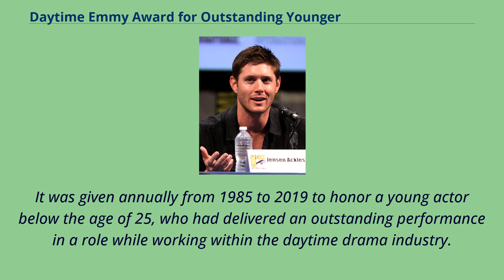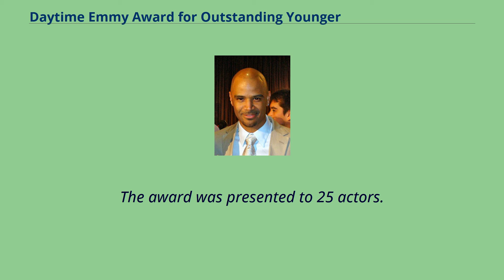Daytime Emmy Award for Outstanding Younger Actor in a Drama Series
The Daytime Emmy Award for Outstanding Younger Actor in a Drama Series was an award presented annually by the National Academy of Television Arts and Sciences （NATAS） and Academy of Television Arts & Sciences （ATAS）.
It was given annually from 1985 to 2019 to honor a young actor below the age of 25, who had delivered an outstanding performance in a role while working within the daytime drama industry.
At the 12th Daytime Emmy Awards held in 1985, Brian Bloom was the first winner of this award for his portrayal of Dusty Donovan on As the World Turns.
The awards ceremony had not been aired on television for the prior two years, having been criticized for voting integrity.
The award category was originally called Outstanding Young Man or Outstanding Juvenile Male in a Drama Series, and began using its current title in 1991.
Years before this category was introduced, networks declined to broadcast the show during a time of voting integrity rumors and waning interest.
Confusion rose around the criteria of the new category due to the varying ages of the nominees.
Within the first set of nominees, Bloom became the youngest actor nominated for a Daytime Emmy Award at the time at age 15, while the other actors nominated in the category were over 25.
The criteria were later altered, requiring that the actor be aged 25 or below.
The award was presented to 25 actors.
Guiding Light had the most recipients of this award, with a total of seven wins.
In 1992, Kristoff St.
John became the first African-American to have garnered the award, winning for his role as Neil Winters on The Young and the Restless.
Chandler Massey and Jonathan Jackson were ...